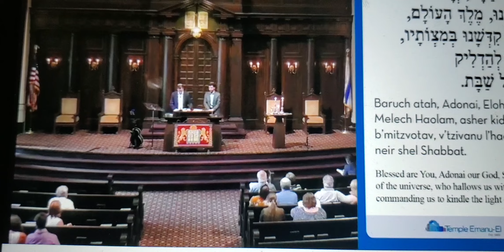Sam Tenenbaum performs The Kiddush for his mother's yardsite service JULY 15TH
Temple Emmanuel Service Friday July 15th